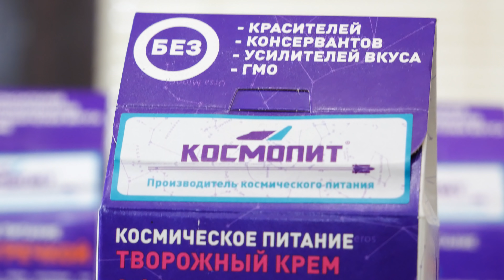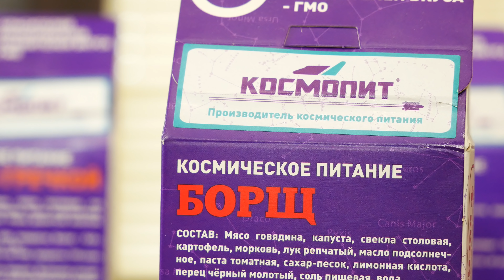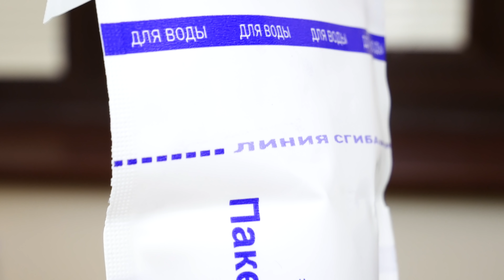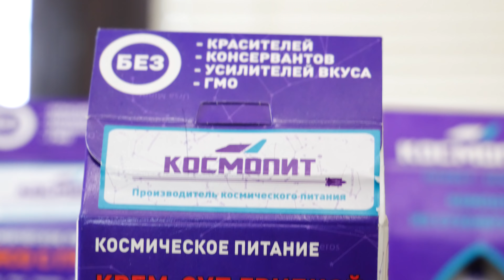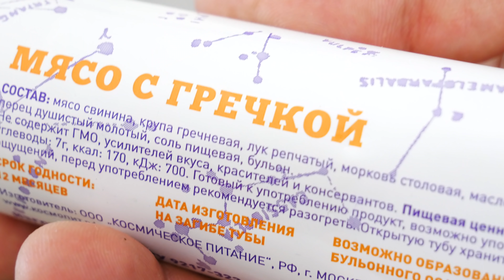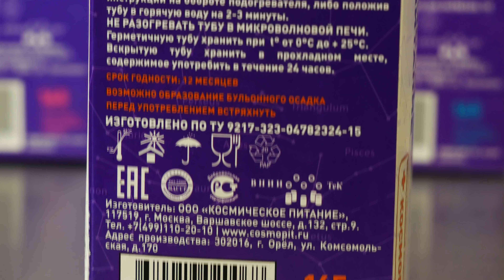ЖМ. КОСМИЧЕСКОЕ ПИТАНИЕ (Космопит)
Сегодня на тесте тюбики с космическим питанием